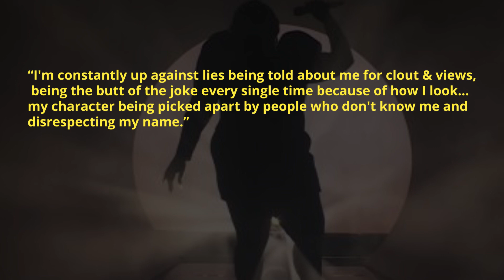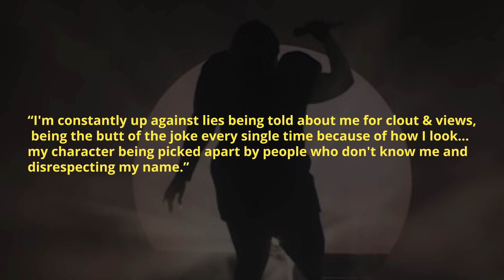Lizzo Quits Hollywood, Announces Through Social Media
American singer Lizzo took a decision to quit Hollywood after facing online criticism for long.